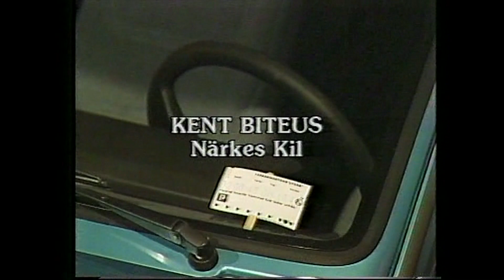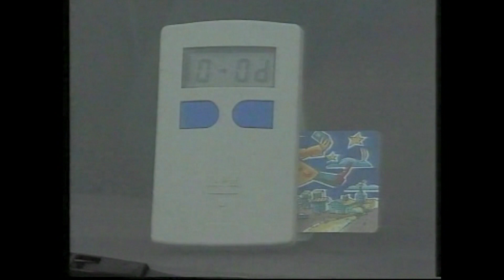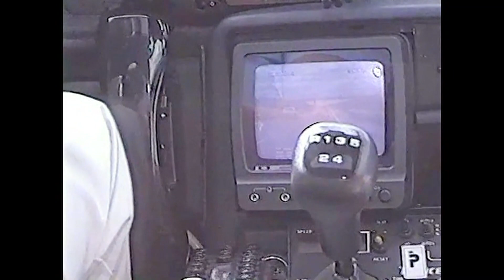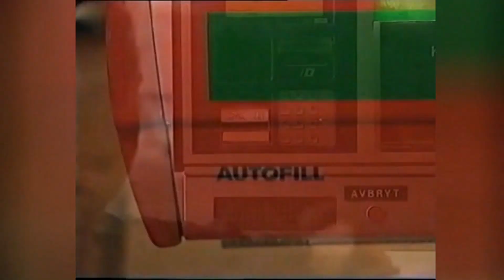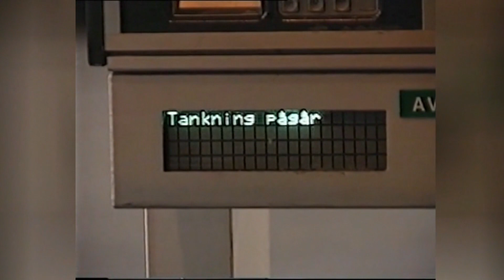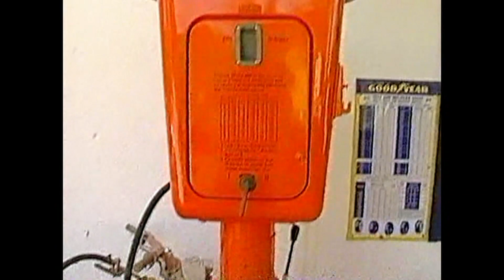Tittarfavoriter i repris! Perstad Presenterar: TrafikMagasinet, BilTV med Perstad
Nostalgikavalkad - det bästa från 25 år! Hej och välkommen, vad roligt att du hittat min BilKanal där jag presenterar och berättar  sådant som inte är känt kring TV:s bilprogram, TrafikMagasinet. TRAFIKMAGASINET BilTv med Perstad